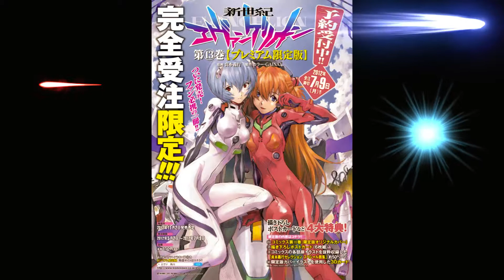Recognize PartyNextDoor ft Drake (FALLCORE :D) (NIGHTCORE)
Edited song in Music Software :) hope you like. "GOTTA GET REAL AGAIN" (Spoiler Alert)